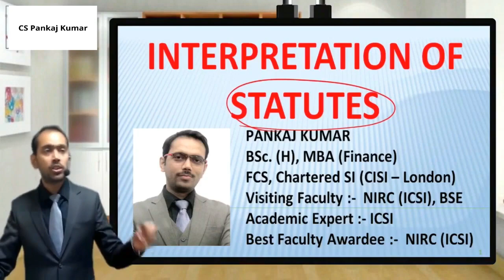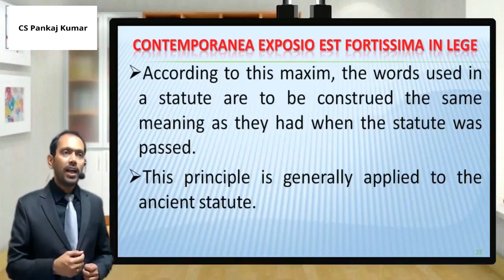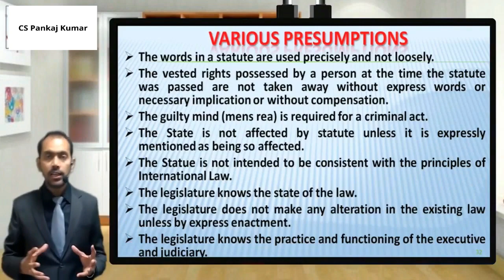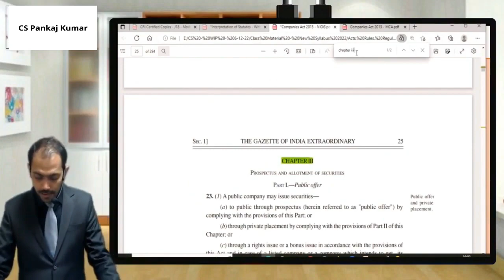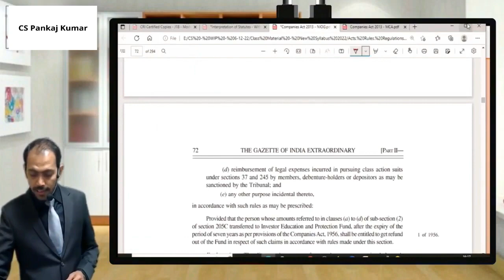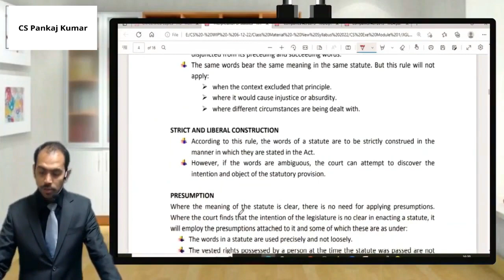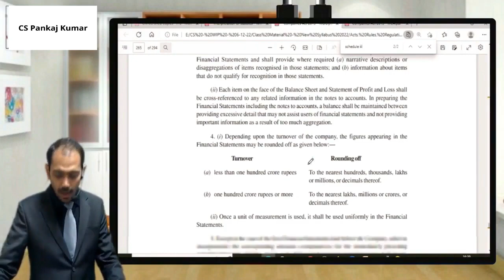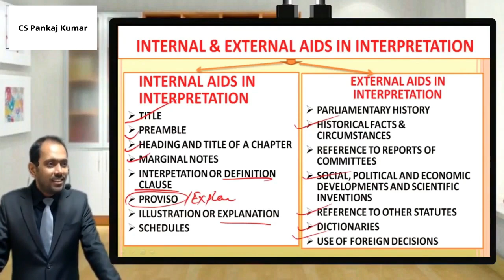CS Executive Module 1 | Jurisprudence, Interpretation and General Law (JIGL) Lecture - 5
By CS Pankaj Kumar

CS Executive Module 1 Company Laws New Syllabus 2022

CS Executive Module 1 Setting Up of Business, Industrial & Labour Laws (SBIL) New Syllabus 2022

CS Executive Module 1 Corporate Accounting and Financial Management New Syllabus 2022

Join us at our telegram Channel